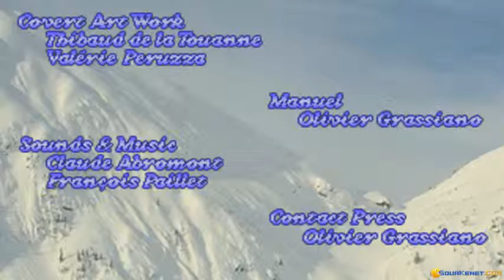Super Ski 3 gameplay (PC Game, 1994)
Gameplay for Super Ski 3, Dos PC game produced by Microids in 1994
Trying out a couple of events in this winter sports-themed compilation.